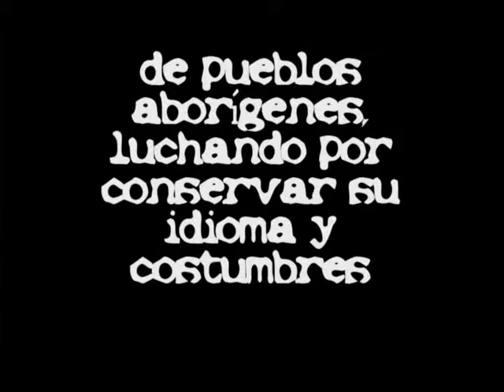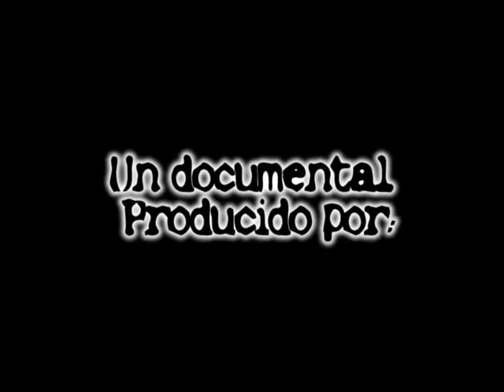La otra historia (Idioma)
Este documental registra el testimonio de aborígenes Ava guaraníes y Kollas que habitan en el departamento de Orán, provincia de Salta. Se trata de establecer una relación entre la pérdida de sus lenguas nativas y el despojo que han sufrido durante muchos años. Tiene una duración de 55 minutos y fue realizado por los alumnos del 3º año del profesorado de lengua, que se dicta en el instituto Dr. Alfredo Loutaif. Es un poryecto promovido por el CAIE a través de un taller de documental, que se puso a mi cargo como parte de la materia "semiótica".